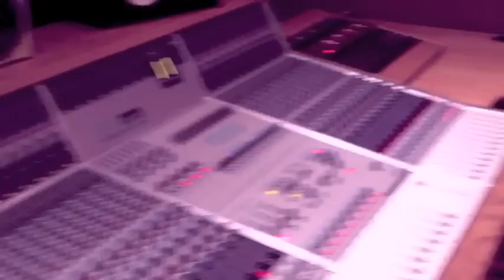New Communication Vocal Recording